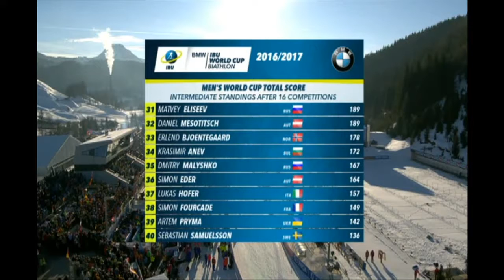Чемпіонат світу 2017. Хохфільцен. Спринт 10 км. Чоловіки 11.02.2017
Трансляція Чемпіонату світу з біатлону 2017 в австрійському Хохфільцені спринтерської гонки у чоловіків на 10км. Початок трансляціі 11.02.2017  о 14:45 за київським часом